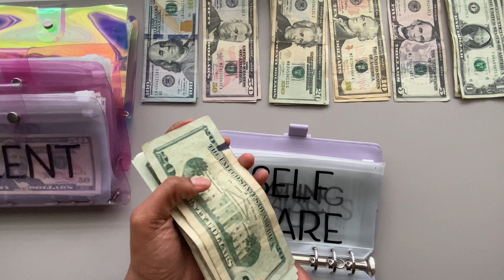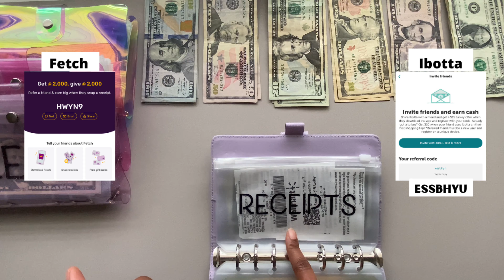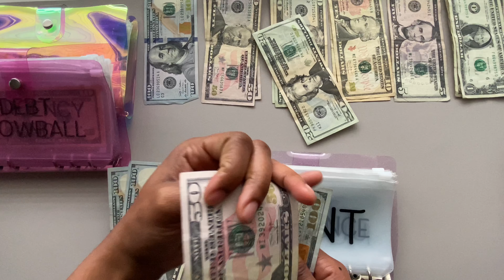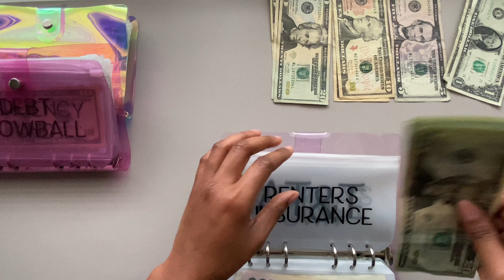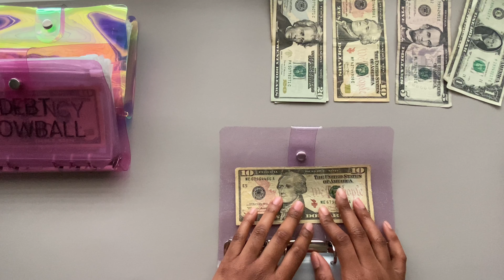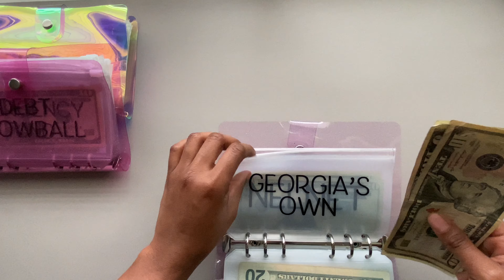Cash Envelope Stuffing | Jan Paycheck 2 | $700| Job 1 | Low Income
In this video, I will be doing a cash envelope stuffing on my second paycheck in Jan. This paycheck came from my first job and the amount that I will be stuffing is $700.

My budgeting journey started in July 2021

Products Used
Soft PVC 6 Ring Binder Set
Purple Leather A6 Binder
Cash Envelopes

Fetch Rewards: HWYN9
Ibotta: essbhyh
GetUpside: G7MKR

Film Tech
Camera: iPhone 11 Pro Max
iPhone Tripod Setup
Software: iMovie